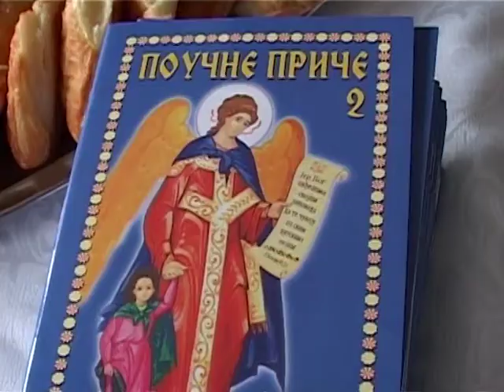Ub: Donacija ubske crkve